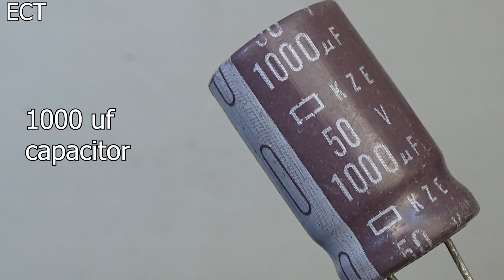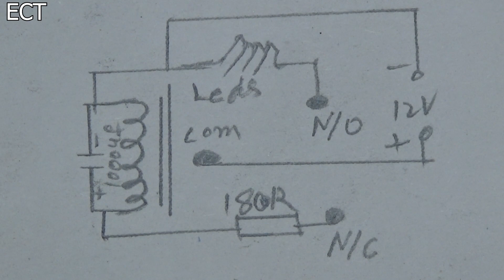How to make Led Light Relay Flasher circuit at home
In this project i will show you how to make Led Light Relay Flasher circuit at home. Easy relay flasher led light relay flasher indicator led flasher circuit make at home. Simple and easy electronics diy projects make at home.  Learn electronic and electric in in Hindi Urdu language.